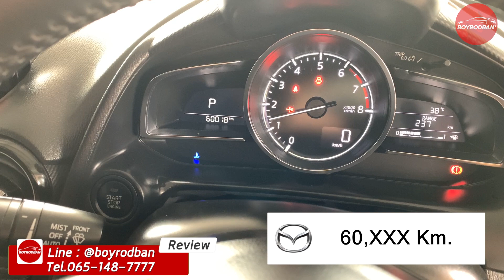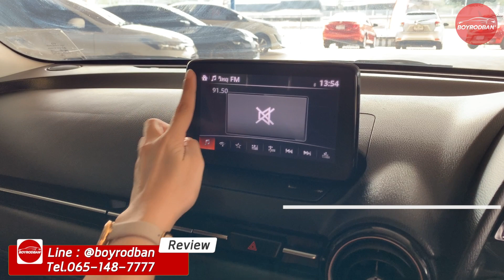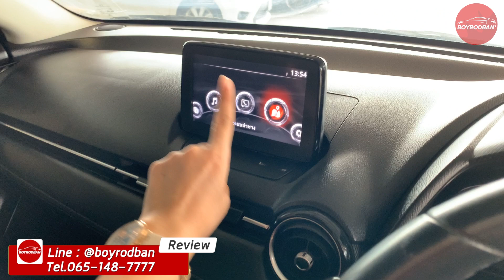รีวิวรถมือสอง MAZDA 2 1.3 SKYACTIVHIGH 2019 (ติดต่อ )